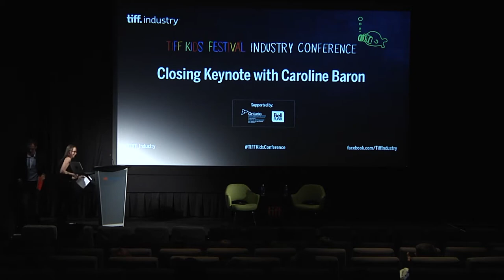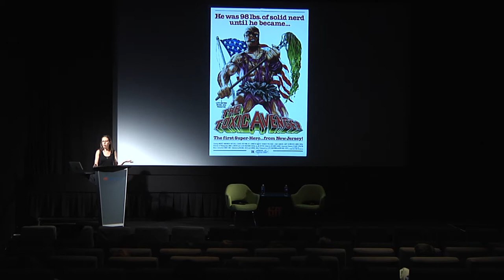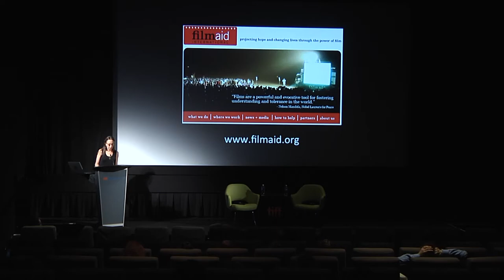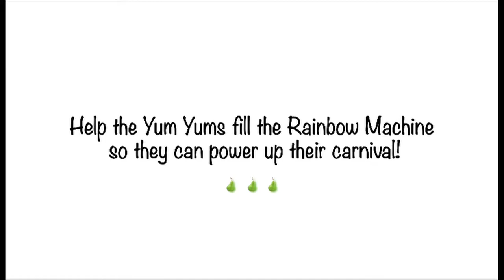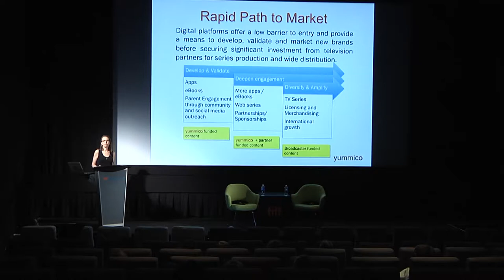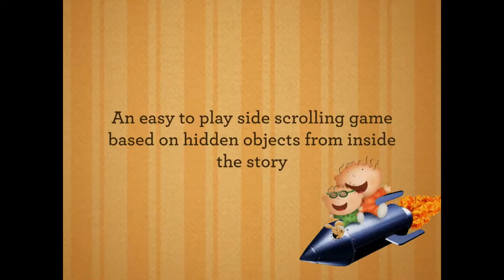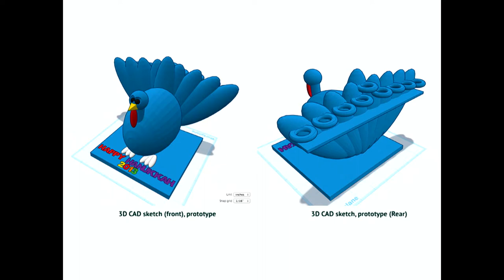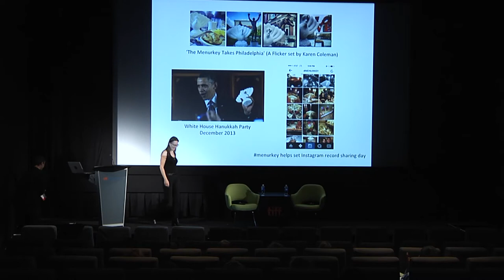CAROLINE BARON | Closing Keynote | TIFF Kids Industry 2014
Oscar-nominated film producer Caroline Baron (Capote) joins us for a presentation and discussion about the power of film and digital media to inspire and educate children and families in their daily lives. Baron is the co-founder of yummico, a new kind of children's media company. She is also the founder of FilmAid International, an aid organization whose mission is to educate and inform through media. She spearheads fundraising at yummico, as well as overseeing production and writing children's books.